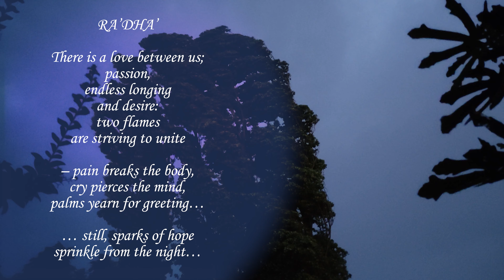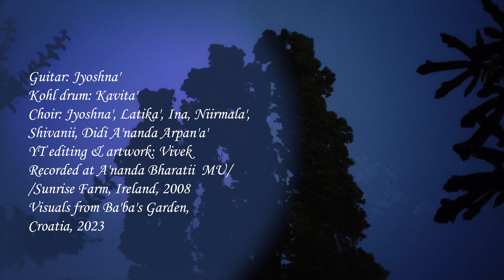Sisters' Kiirtans - HPMGL Ireland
Recorded with a handheld mic in 2008, during a recovery at Irish Master Unit Ananda Bharatii/Sunrise Farm from a spinal injury...
An impromptu band of enthusiastic women of all ages visiting & neighbouring our kind and generous Rector Didi A'nanda Prama' agreed to quickly learn & practice new melodies on the spot. After a few takes of each tune we were done - this is a raw, homely cut, never published before... So much fun!

 In 2023 summer storms in Croatia brought incredible lightning, sometimes for hours on end. Shooting them as a backdrop to the swaying trees around Ba'ba's Garden at WWD in Karlovac with a mere smartphone was such a delight.

 Fusing it all together with some freely available recordings of natural sounds of clapping thunder by Vivek's editing skills was magical as well...

 Enjoy, enjoy... And let us know if you too would like to help create more beauty, joy & peace of similar kind.

P.S. Sadly, the gorgeous tall pine tree at the end of the video was chopped down afterwards, in fear of it falling on our neighbours' house in case of even stronger storms.
In this video it lives on and on...